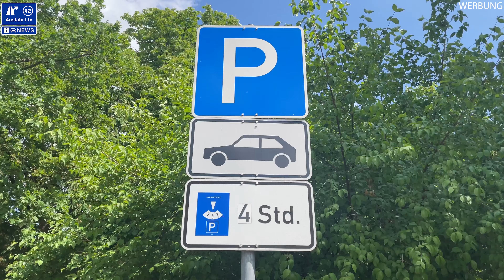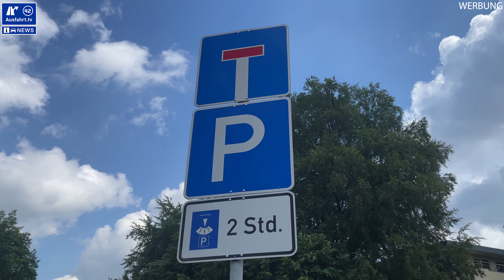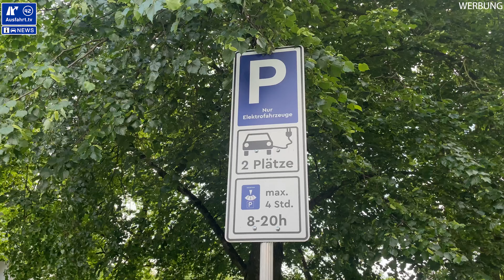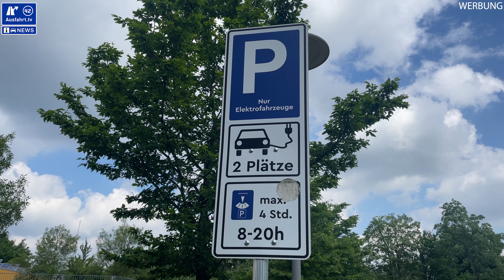Produkt des Monats: Die elektronische Parkscheibe mit zwei Displays! Geschenkidee für Autofahrer!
Unser Produkt des Monats hat etwas mit Sensortechnologie, Parken, Geld sparen und Bürokratie zu tun, klingt komisch, aber die Erklärung ist ganz einfach. Es ist eine digitale, elektrische Parkscheibe, die sich durch einen Bewegungssensor selbst auf die richtige Uhrzeit einstellt. Getestet von mir persönlich, eine echte Empfehlung und ihr könnt dieses Produkt direkt bestellen, ihr findet den Link immer in der Videobeschreibung und weil wir bei einem Kauf immer ein paar Cents mitverdienen ist dieses Video hier auch offiziell als Werbung deklariert, so geht transparenz - und hier gibt es das Produkt

Bereits das falsche Halten, kann richtig ins Geld gehen. Falschparken sowieso und ob ihr es glaubt oder nicht: Wer ohne Parkscheibe parkt, wo es vorrausgesetzt wird, der wird laut aktuellem Bußgeldkatalog mit 20-40 Euro bestraft. Sprich wenn unser Produkt des Monats euch nur vor einem Knöllchen schützt, dann hat sich die digitale Parkscheibe bereits bezahlt gemacht.

Diese elektrische Parkscheibe spart nicht nur Zeit und Geld - ich meine wer kennt das nicht: Wo ist die Parkscheibe, du hattest die, nein du, schau mal im Handschuhfach - da ist die nicht...  sondern wurde auch in Deutschland entwickelt und nun kommen wir zur Bürokratie: Diese digitale Parkscheibe, die sich selbst auf die richtige Ankunftszeit einstellt, entspricht vollständig den durchaus strengen Bestimmungen des Kraftfahrt-Bundesamtes und ist somit deutschlandweit zugelassen.
Neben einer benutzerfreundlichen Oberfläche, kompakten Abmessungen und einem leuchtenden Nachtmodus bietet diese Parkscheibe eine wählbare Taktungseinstellung (15 oder 30 Minuten) sowie eine Einstellung zur Aktivierung zu einem späteren Zeitpunkt.

Besonders hervorzuheben ist das zweite Display, das es ermöglicht bereits von innen zu sehen, ob alles richtig eingestellt ist. Diese Funktionen machen das Parken noch komfortabler und stressfreier. Somit ist unser Produkt des Monats nicht nur ein tolles Geschenk für alle Autofahrer die nicht mehr Knöllchen sammeln wollen, ihre Parkscheibe ständig verlegen und nicht finden sondern zum Beispiel auch für Elektroauto-Fahrer, denn an den meisten Ladesäulen muss man auch eine Parkscheibe reinlegen. Vergessen die meisten, oft wird da noch nicht kontrolliert, aber stressfreier geht es sicherlich, wenn alles automatisch erledigt wird.

Die Tarpofix Parkscheibe misst 10 cm in der Breite, 8 cm in der Höhe und ist ca. 2,5 cm dick. Sie ist selbstklebend, kommt mit vier weiteren Klebepads - falls man das Auto oder die Frontscheibe wechseln muss sowie einer Ersatzbatterie. Für diese elektrische Parkscheibe wird übrigens eine CR2450 Batterie benötigt, falls die mal leer gehen sollte. Achtung bei der Montage, unter der Parkscheibe sollte man etwas Platz lassen um anschließend auch die Batterie leicht wechseln zu können. Die Montage selbst ist ein Kinderspiel. Scheibe von innen reinigen, positionieren, festkleben und etwas andrücken - fertig. Ab dann stellt sich die Parkscheibe selber ein, ihr könnt auf dem kleinem Display nicht nur den Modus (P) überwachen, sondern seht neben dem Datum auch die Ankunftuhrzeit. Auch über den Füllstand der Batterie werdet ihr informiert - gerade das zweite Display und die kompakten Abmessungen machen diese elektronische Parkscheibe die sich selber einstellt - im Zusammenspiel mit dem günstigen Preis - der sich immer etwas ändern kann, deswegen klickt da mal auf den ersten Link in der Videobeschreibung - zu unserem Produkt des Monats. Geld sparen beim Parken, denn nur wer noch nie ein Knöllchen bekommen hat, der klickt nun einfach weiter.

Noch etwas unnützes Wissen zum Ende, wer sich auch immer schon gefragt hat: Warum heißt das eigentlich Knöllchen? Das wird wohl auf die Verniedlichungsform Protoköllchen von Protokoll unter scherzhafter Anlehnung an Knolle geschoben, den Begriff Knöllchen verdanken wir den Rheinländern, nun müsst ihr die in der Zukunft nicht mehr unter den Scheibenwischern finden und anschließend zusammenknüllen, denn unser Produkt des Monats schützt euch in der Zukunft vor Strafzetteln, Verwarungeldern und sonstigem, sofern ihr richtig parkt, also dort wo es auch zugelassen ist.